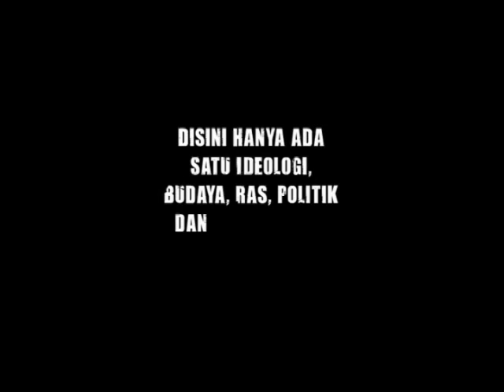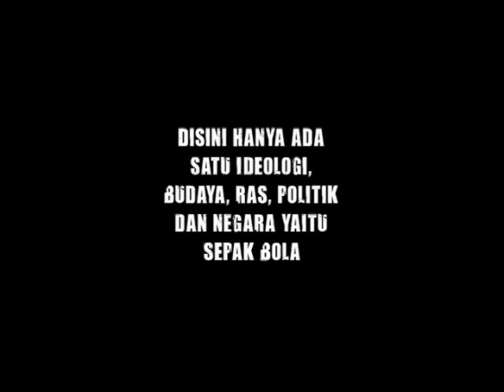Pelita Bandung Raya vs Persib 13032013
Persib Bandung berhasil menundunkan saudara mudanya Pelita Bandung Raya dengan skor telak 3-1. Dalam laga derby kota Bandung yang digelar di stadion siliwangi  tersebut, skuad persib berhasil unggul cepat melalui sundulan Herman Dzumafo dimenit ke-4. Persib berhasil menggandakan kedudukan dimenit ke- 26. Pelita Bandung Raya berhasil bangkit dibabak kedua dengan memperkecil kedudukan melalui tandukan Mijo Dadic pada menit ke-61, namun persib kembali berhasil mencetak gol kali ini melalui sundulan Abanda Herman menit ke-69, sekaligus menutup perlawanan tim tuan rumah.